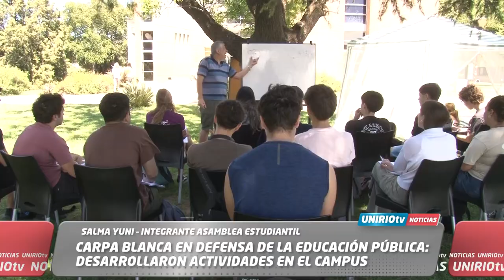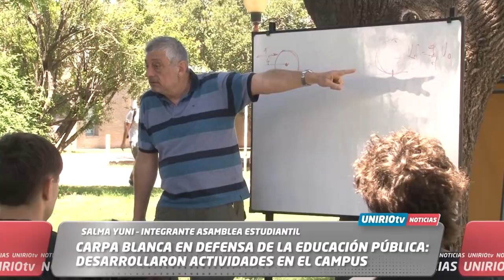CARPA BLANCA EN DEFENSA DE LA EDUCACIÓN PÚBLICA: DESARROLLARON ACTIVIDADES EN EL CAMPUS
SALMA YUNI – INTEGRANTE ASAMBLEA ESTUDIANTIL
UniRio TV
Universidad Nacional de Río Cuarto
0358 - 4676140